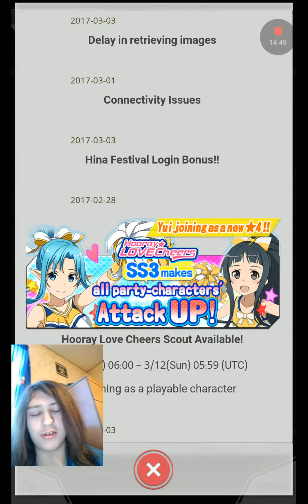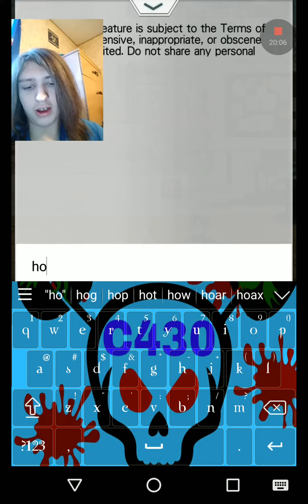SAO MD Ep 1